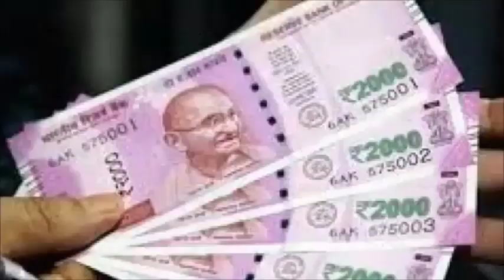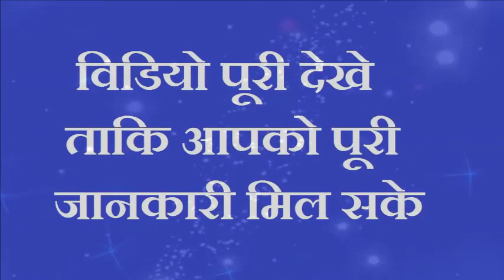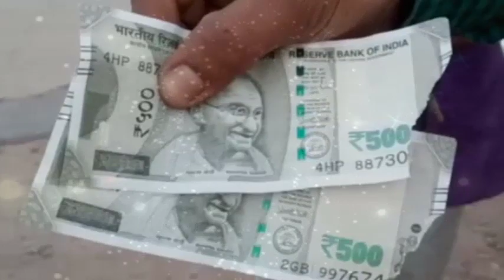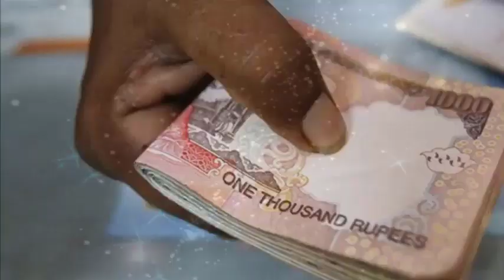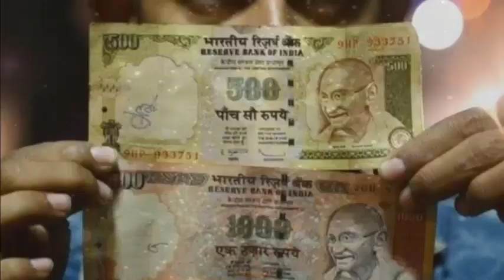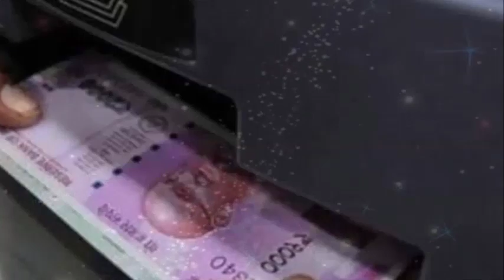सुबह उठते ही रसोई की ये चीज छू लेना मिलेगा मनचाहा धन होगी हर कामना पूरी